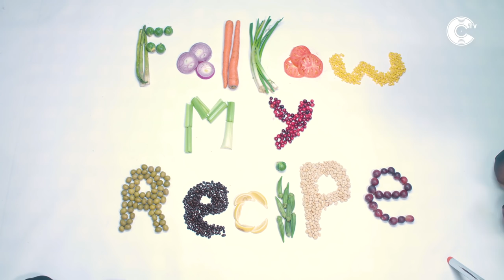Lil Gotit Chef's Up A Spaghetti Dinner With Wine | Follow My Recipe™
Follow My Recipe™ is a new, original miniseries created by the CinematicTV team where we film artists making their favorite homemade meal, so you can make it too! On this episode watch rapper Lil Gotit chef up a spaghetti dinner with a glass of wine.

Ingredients
Onion
Tomato
Red Wine
Ground Beef
Oregano
Garlic Powder
Eggs
Cheese
Spaghetti

Steps
Cut up an onion and tomato
Add spices to meat & mix in
Add three eggs to the meat
Bring water to a boil and add pasta
Add wine & oil to a pan and cook the tomato and onions
Add tomato sauce to the pan
Cook the meatballs in a separate pan over medium-high heat
When the meatballs are cooked through, add them to the sauce
Combine sauce with pasta and add cheese

Executive Producers: Adam Ben & Jonny Shipes
Producer: Ricky Zanders
Associate Producer: Farah Idrees
Creative Producer: Jonathan Astacio
Edited by Iliana Aragon
Shot by CinematicTV